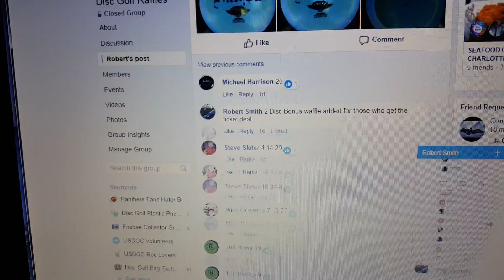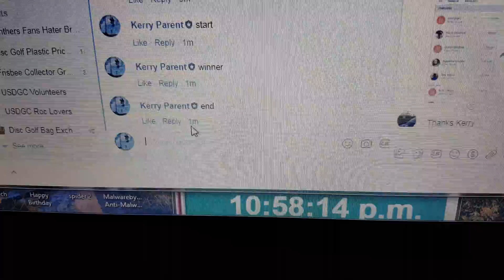Robert S Blue AD